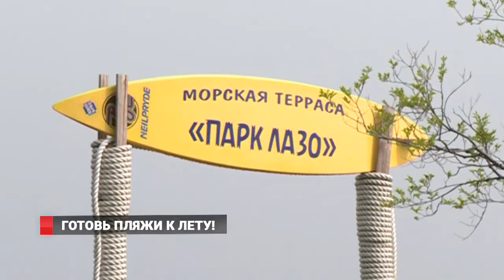Готовь пляжи к лету!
Прибрежные места массового отдыха проверяет специальная комиссия. Специалисты следят за тем, как арендаторы соблюдают требования законодательства и готовятся к пляжному сезону.